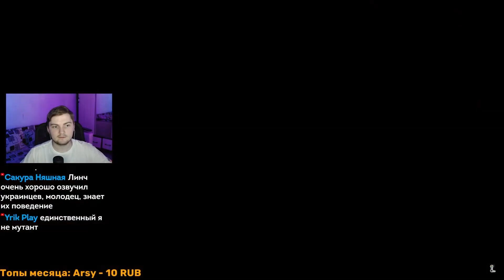ПОПАЛИ В ПРИПЯТЬ. КВАРТИРЫ СТАЛКЕРОВ. БАССЕЙН ЛАЗУРНЫЙ - ВЫЖИВАНИЕ В ЧЕРНОБЫЛЕ МАЙНКРАФТ | Реакция